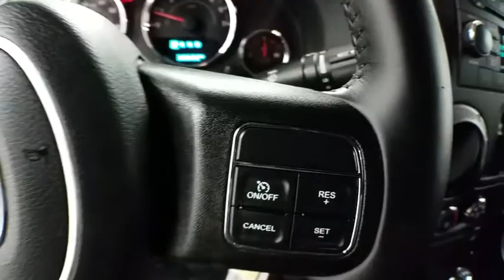2015 Jeep Wrangler Unlimited Coral Springs, Miami, Fort Lauderdale, Hollywood, Pompano Beach, FL P44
Visit us online or give us a call!:
Buick GMC:

2015 Jeep Wrangler Unlimited Unlimited Sport - Stock#: P440324 - VIN#: 1C4BJWDG0FL745483

Coral Springs Auto Mall is pleased to offer this Beautiful 2015 Jeep Wrangler. This Unlimited Sport Wrangler is beautifully finished in Bright White Clearcoat and complimented by Black w/Cloth Bucket Seats or Leather Trimmed Bucket Seats or Black Leather Seats w/Accent Stitch and this exceptional vehicle comes well equipped with !! CLEAN CARFAX !!, TOUGH !!, And 4X4 !! And gives you an amazing driving experience along with impressive Fuel efficiency rating. 16/20mpgClean CARFAX.New Price!Awards:* 2015 KBB.com 10 Coolest Cars Under $25,000 * 2015 KBB.com 10 Most Fun SUVs * 2015 KBB.com 10 Best SUVs Under $25,000 * 2015 KBB.com Best Resale Value AwardsCoral Springs Auto Mall is a family owned dealership that has served the South Florida community with quality new and used cars since 1985. During this time we ve had the chance to grow and learn with our community and sharpen the skills of our staff to provide better customer service while saving you money. The sales, service, and finance specialists are more than knowledgeable and eager to provide you with top notch car buying experience. Coral Springs Auto Mall wants to set the bar a bit higher when it comes to taking care of our customers and their new, used, or certified pre-owned Honda, Kia, Buick, GMC, or Nissan.